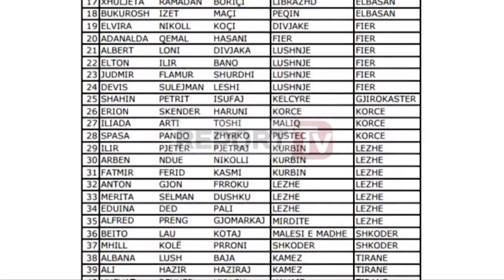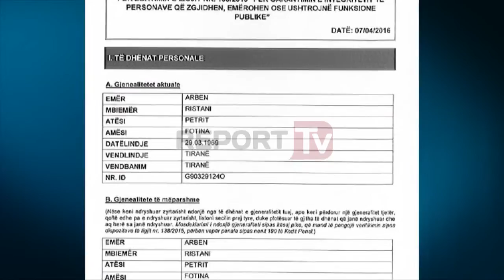Report TV - Basha: Roshi-Bushi-Bardhi turp i Ramës për shqiptarët, të ikin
24 orë pas publikimit të formularëve të vetëdeklarimit nga Komisioni Qëndror i Zgjedhjeve kryetari Basha e ka cilësuar turp zgjedhjen e kryetarëve bashkiak të inkriminua duke bërë fajtor kryesor kryeministrin Rama. Në një konferencë për mediat mesditën e kësaj të shtune Basha tha se kjo është arsyeja pse Rama nuk e donte ligjin e dekriminalizimit dhe arsyeja pse e vonoi 1 vit.

"Ngremë alarmin për emërimin e trafikantëve, tutorëve dhe vrasësve në pushtet nga qeveria Rama.Këto emërime janë arsyeja përse Rama vonoi me një vit ligjin e dekriminalizimit.ekriminalizimi ka filluar të japë rezultatet e para të cilat tregojnë se shumë funksionarë kanë fshehur të dhënat. Rama është autori numër 1 i kriminalizimit të institucioneve"-tha Basha

Për Bashën verifikimi do nxjerrë dhjetëra raste deklarimesh të paplota dhe se PD do të vijojë materializimin me kërkesa në prokurori për emra konkretë

Kryedemokrati Basha tha se ata formularë vërtetuan alarmin tonë të madh për ekzistencën krimit të përmasave kritike që ka marrë nën drejtimin e Edi Ramës

“Ekzistenca e narkotrafikanëve, vrasësve, kryetarëve të bashkish, drejtorë, drejtues të posteve kyce, përfshirë policinë e shtetit tregojnë arsyen pse Edi Rama bëri gjithçka për të mos miratuar ligjin e dekriminalizimit për 1 vit me radhë”, tha gjithashtu Basha.